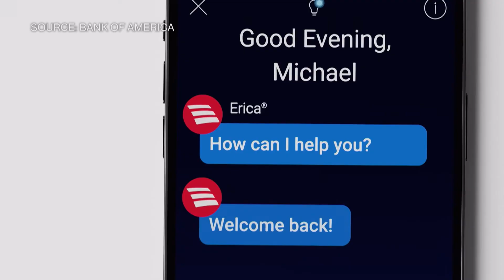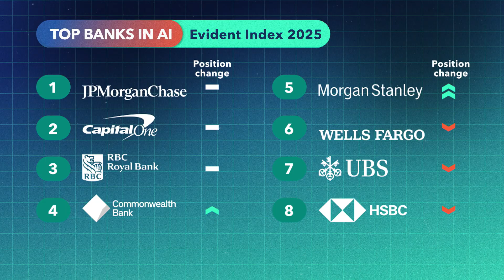From Trading to Chatbots: How AI Is Changing Banking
Artificial intelligence is changing the face of banking — from the trading floor to customer chatbots. But who’s leading the charge, and how fast are they moving? Tom Mackenzie reports.